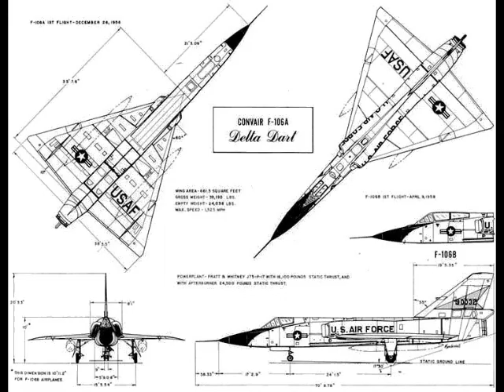Cingapuragate narrado pelo Grande Mestre....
Narração de Edgard de Mello Filho sobre o Cingapuragate no Loucos por Automobilismo